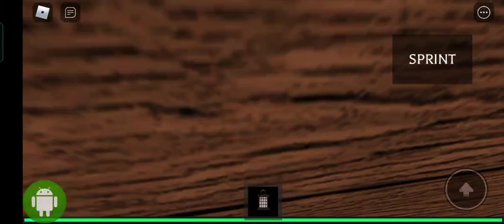The Mimic Testing 4 Mihari Jumpscare [Full Brightness]